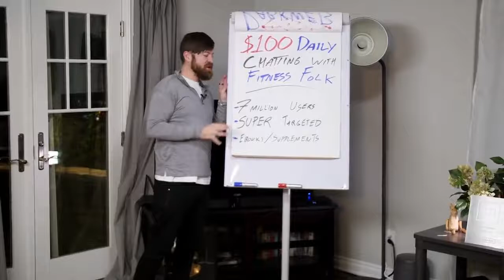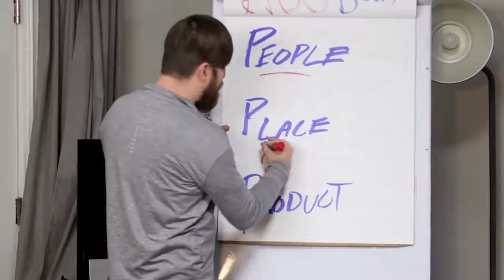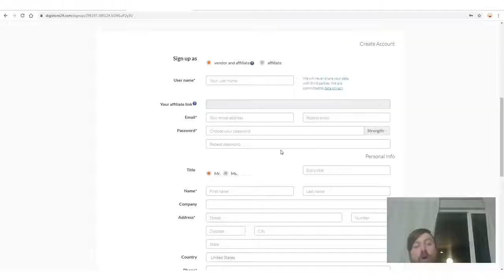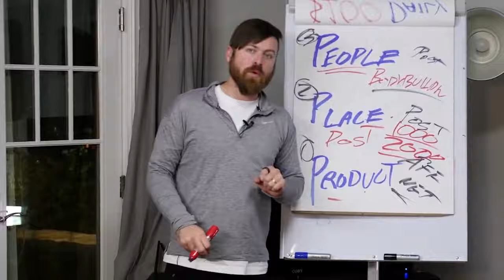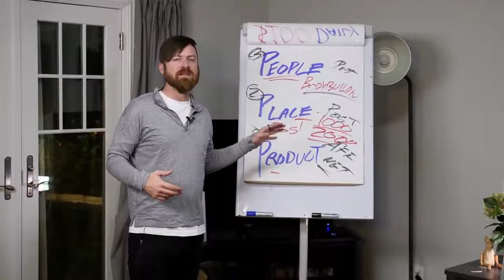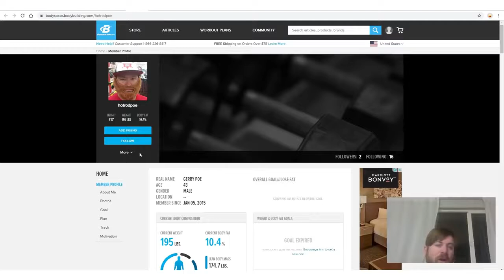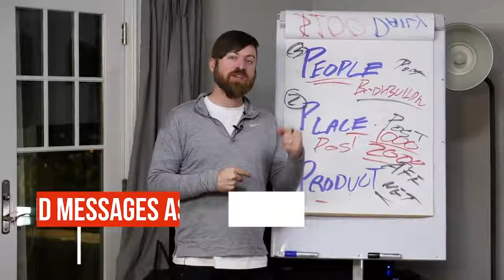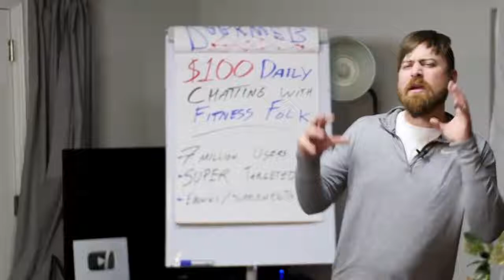Improve Your Income $100/day by Talking To Fitness Community (Crazy Tips)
Watch the whole video if you want to learn and if you are looking to add a little extra in your income $100/day by Talking To Fitness People.